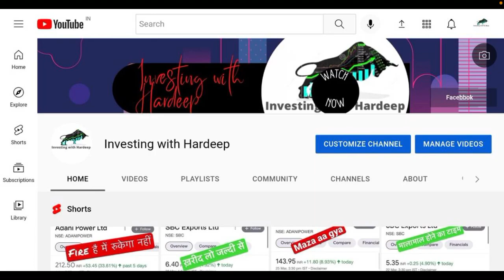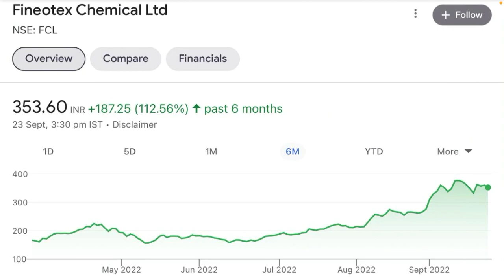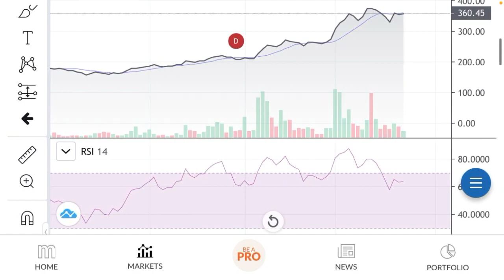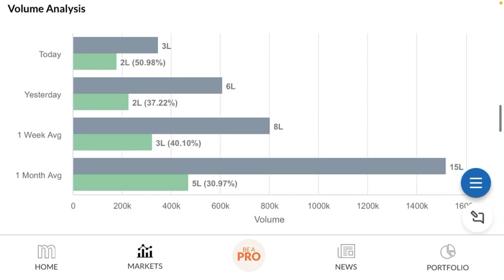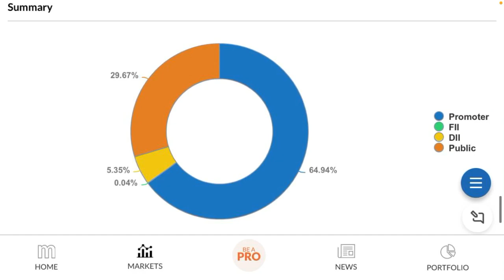fineotex chemical share | fineotex chemical latest news | fineotex chemical share news today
Your Querry:-
Rakesh jhunjhunwla
Sanjiv bhasin stocks
Cnbc news
Penny share
Manoj dey
Sourav joshi
Flying beast vlogs
Narendera modi
Trending videos
Trending reels
Trending songs
Trending movies
Hollywood movies
T-series
Bajaj fiannace
Bajaj finserv share latest news
Bajaj finserv